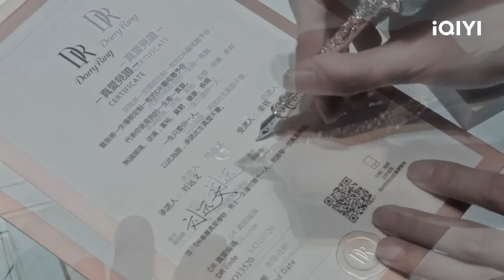KHÔNG NÓI TẠM BIỆT - Phần 2 | Chuyện Tình Cảnh Sát Ngầm Và Thiên Kim Hắc Bang Siêu Lãng Mạn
Đạo diễn: Ân Phi, Vương Lỗi
Diễn viên: Nhậm Gia Luân, Trương Quân Ninh, Lưu Ân Hựu
🎬 KHÔNG NÓI TẠM BIỆT: Ba năm trước, vì nhầm lẫn của cảnh sát Lưu Viễn Văn đã khiến cho vợ chưa cưới của mình, một cảnh sát ưu tú mới vào nghề bỏ mạng trong biển lửa của bọn buôn ma túy. Vì cái chết của em gái mình mà Vinh Diệu, cảnh sát của đội chống ma túy đã trở mặt với người anh em tốt Lưu Viễn Văn, Lưu Viễn Văn chán chường rời khỏi cục cảnh sát, không rõ tung tích, Vinh Diệu vì muốn trả thù, trải qua ba năm không ngừng cố gắng đã trở thành đội trưởng đội chống ma túy thành phố Vân Cảng. Để tiêu diệt tập đoàn K và tìm ra đầu sỏ buôn ma túy quốc tế "U Linh", bộ công an đã chọn nhân lực, lập một "Tiểu đội 84", nhiệm vụ đầu tiên là hỗ trợ cho cảnh sát ngầm Lưu Viễn Văn trong tập đoàn K. Vì thế, hiện thực vô tình, để hai con người gánh chịu sự trái ngang của vận mệnh hợp tác thêm lần nữa, lần theo từng bước một đến gần sự thật, hai người lại phát hiện có lẽ Vinh Ngọc vẫn còn sống.